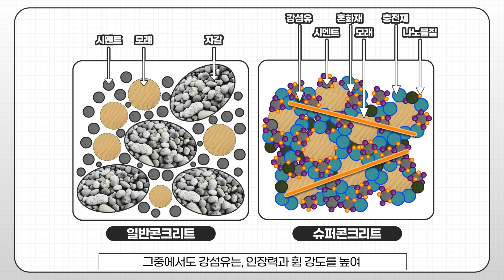[KICT LAB 시즌2] 초고강도💥 슈퍼 콘크리트!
클릭만 하면 쉽고 빠르게 건설연의 기술을 알 수 있는 KICT LAB 시즌2!
오늘 소개할 기술은,
초고강도를 자랑하는 ‘슈퍼콘크리트’입니다.

일반콘크리트에 비해 4~5배 강한 압축강도를 자랑하는 슈퍼콘크리트!
하지만, 기존에 개발된 슈퍼콘크리트는 일반 콘크리트에 비해
3~4배에서 최대 10배가량 높은 가격이 책정된 탓에,
활용하기가 쉽지 않았는데요.

한국건설기술연구원이 두 팔을 걷어붙이고 나선 끝에
1/3가량 제조비용을 낮춘 슈퍼콘크리트가 탄생됐습니다!
재료를 국산화하고, 자체 기술 개발로 성능까지 향상 시켰다는 데요.

그 결과, 국,내외에서 다양하게 확인할 수 있는
슈퍼콘크리트를 활용한 건축·구조물!

클릭하시면 더 많은 이야기를 확인하실 수 있습니다!

KICT LAB Season 2 where you can easily and quickly learn the technology of Construction Research Institute just by clicking!
The technology I'm going to introduce today is,
Super concrete, which boasts ultra-high strength.

Super concrete that boasts 4 to 5 times stronger compressive strength than regular concrete!
However, compared to ordinary concrete, the previously developed super-concrete
Because the price is three to four times higher and up to ten times higher,
It wasn't easy to use.

After the Korea Institute of Construction Technology rolled up its sleeves
Super concrete was created that lowered the manufacturing cost by a third!
They localized materials and improved their performance by developing their own technology.

As a result, it can be seen in various ways at home and abroad
Buildings and structures using super concrete!

Click to find out more stories!

영상을 재밌게 보셨다면, 퀴즈 이벤트도 참여해 보세요.
추첨을 통해 마음 든든~한 선물을 보내드립니다♥

Q. 슈퍼콘크리트를 활용한 세계 최초의 UHPC 도로 사장교의 이름은 무엇일까요?
① 고덕대교
② 한강대교
③ 영동대교
④ 춘천대교
⑤ 금강대교

■ 참여 방법
1.  [kict lab 시즌2 3화]를 시청한다
2. '오늘의 퀴즈' 정답을 댓글로 남긴다.
 예시) 1번 슈퍼콘크리트
3. 참여링크 구글 폼에 '댓글 인증', '구독 인증' 등 질문에 맞게 입력하면 끝!

■당첨자발표
: 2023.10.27.(금) 더보기 란 수정을 통하여 발표

■상품 발송
: 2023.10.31.(화) - (상품발송일정 변경)

■이벤트상품
: 맥도날드 불고기 버거 세트 – 25명

■유의사항
- 본 이벤트는 [kict lab 시즌2 3화] 영상 댓글에서만 참여가 가능합니다.
- 10월 25일 23시 59분 이후 남긴 댓글은 추첨 목록에서 제외됩니다.
- 정보 오기재 시 상품 지급이 불가합니다.
- 인증 사진, 정보 등 잘못된 정보로 참여 시 추첨에서 제외됩니다.
- 중복참여는 불가능 합니다.